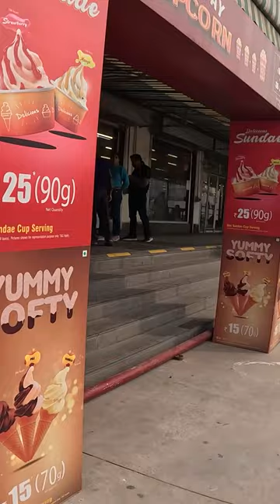DMart INDIA | All about DMart / Avenue Supermarts Limited | Heavy Discounts & Offers & Deals